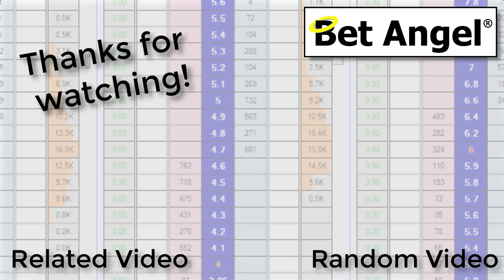Peter Webb, Bet Angel - Australian Open Tennis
Just a quick reminder that it's the Australian Open Tennis next week.

This is a good tournament, because of the time difference, to learn to trade. It won't interfere that much with other trading as late night matches will appear first thing in the morning in the UK.

It's a good chance to experiment and try a few new ideas before the tour reaches Europe in the spring.

Bet Angel contains a massive number of great tools that you can use on Tennis. Make sure you check them out.